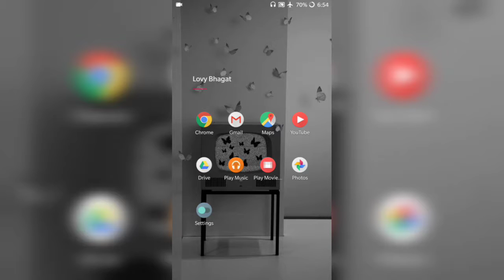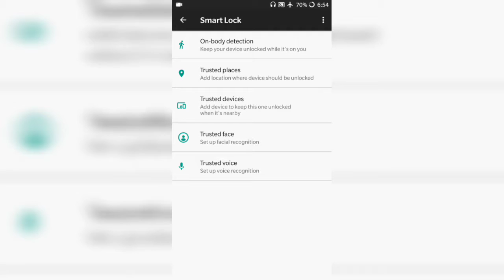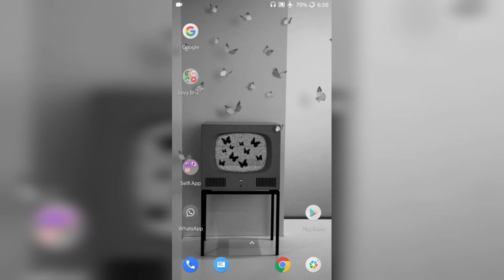Get Face Unlock Feature in Oneplus 3 And 3T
Namaskar dosto ajj Mene apko is video me btaya hai ki agar apke smartphone me face Unlock ka feature hai to ishe kaise enable krna.

Thanks
Viewers